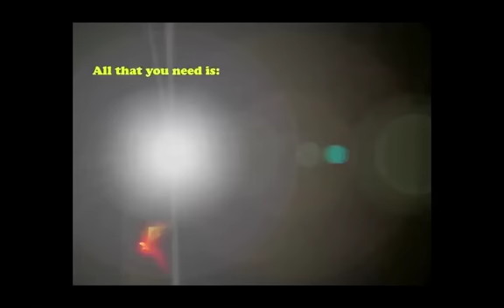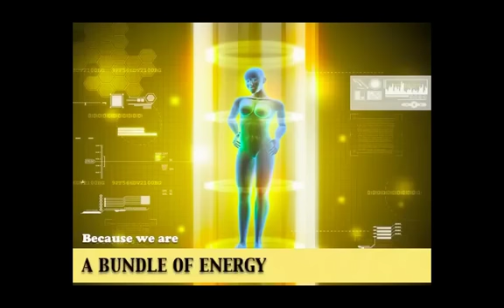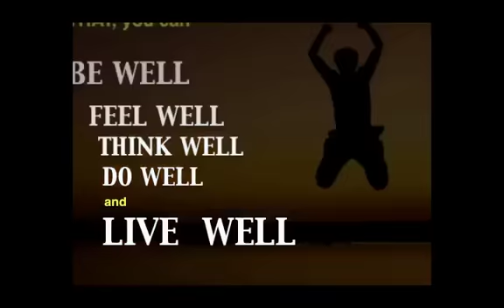Amwell Intro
Share this effective, interesting and informative introductory video about AmWell to help more people understand about how energetic wellness can change your life from inside out and how AmWell can make a huge positive difference to your lives!